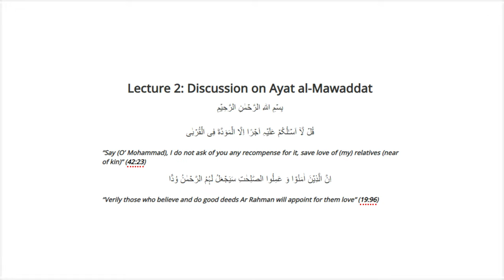Unveiling Ahlebait's Hidden Network | Inspiring Lecture | Syed Arif Hussain Kazmi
Secret Network of Ahlebait...how it Worked...powerful speech | Maulana Syed Arif Hussain Kazmi

Try to Do this
2. Is video ko zyada se zyada logon se share karen.
3. Is video clip ke baare mein apke comments zaroor likhen..

JAZAKALLAH

Tages: